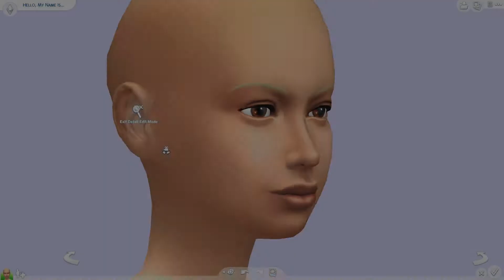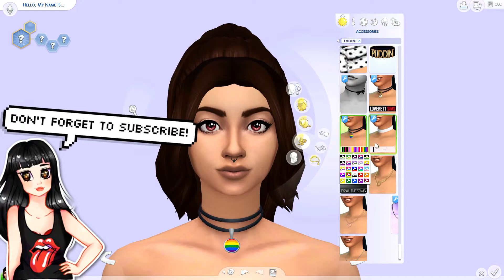The Sims 4 Create A Sim : PRIDE 🌈🌈🌈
DOWNLOAD LINKS BELOW ON MY WEBSITE!

HAPPY PRIDE MONTH TO MY  FELLOW LGBTQ2S PEOPLE!!
Here's The Sims 4 Create A Sim : PRIDE 🌈🌈🌈!!  I made a sim to represent someone who is whatever she wants to be weather it's Gay, Trans, Bi/Pan etc. and Called her Pride. Very happy with how she turned out.
Remember if this is something you are struggling with you are NOT ALONE!!

I hope you enjoyed The Sims 4 Create A Sim : PRIDE 🌈🌈🌈